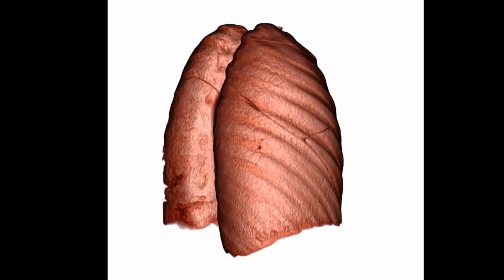Pneumonia 3D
Este vídeo é sobre Pneumonia em 3D.
This is a reconstruction of a pneumonia in 3D.